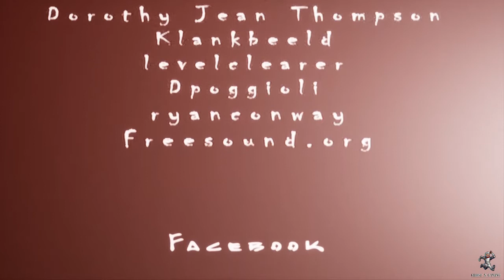VeinHotel Part 3 of 3